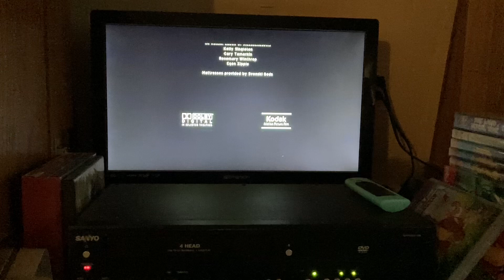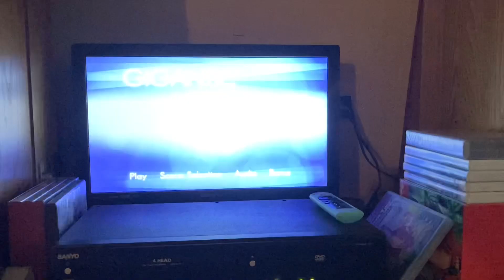Closing to Gigantic dvd 2009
1. The last few seconds of the credits
2. First independent pictures logo
3. Vivendi entertainment logo (again)
4. Left coast digital logo
That’s all